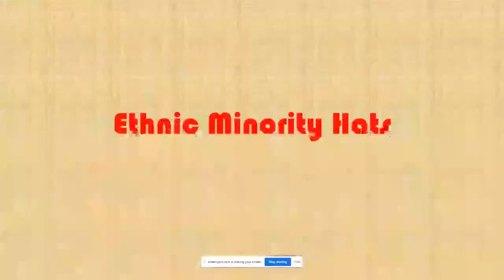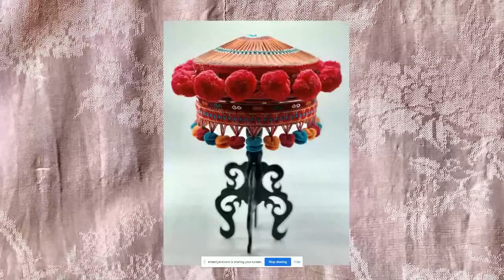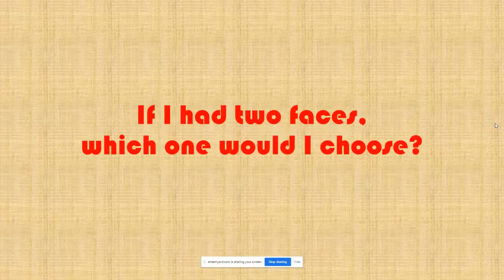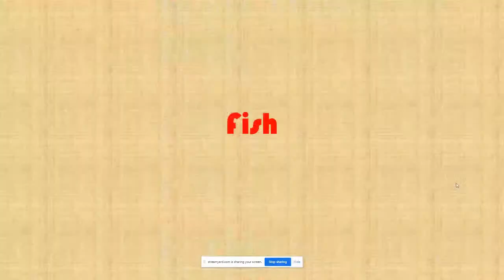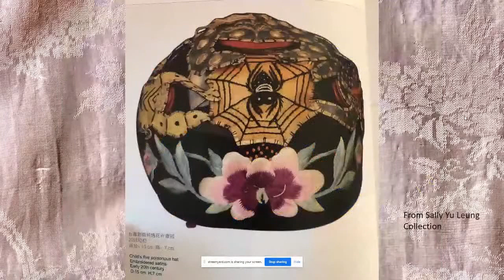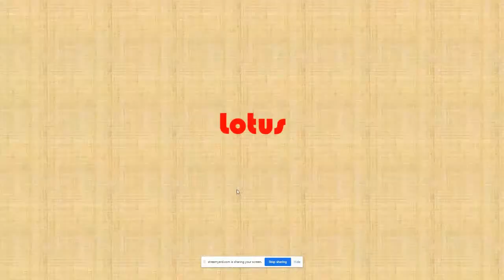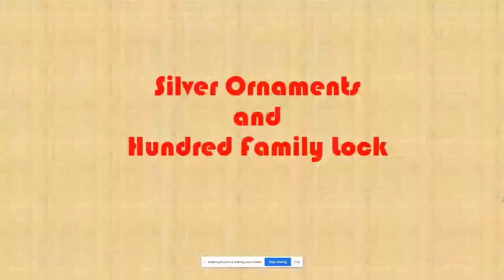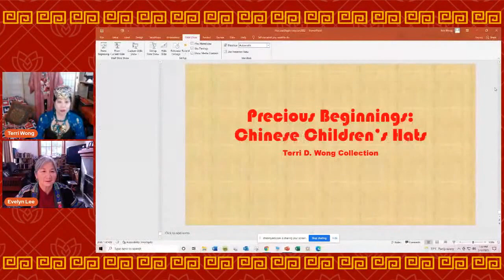Chinese Children's Hats Book Talk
Enjoy a colorful, festive virtual talk with multi-talented Chinese American artist Terri Wong. Seven years ago, she started restoring, collecting and actually wearing antique Chinese clothing. From an estate sale, she purchased 10 Chinese children’s hats and was so enamored with them that she started collecting them. She currently owns over 161 of them and recently self-published a book on Chinese Children’s Hats.